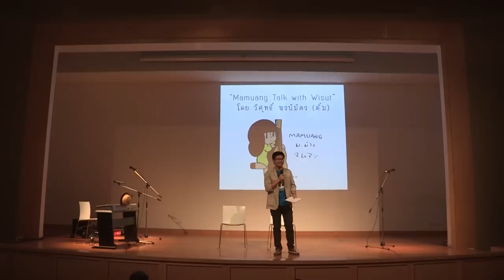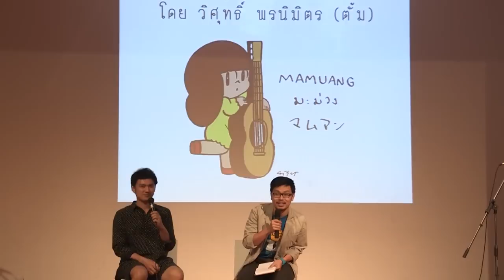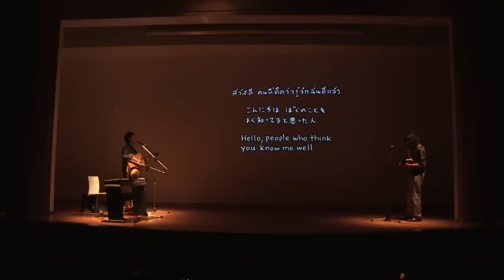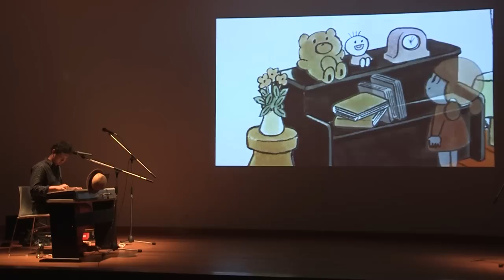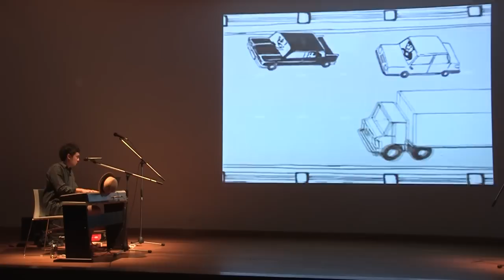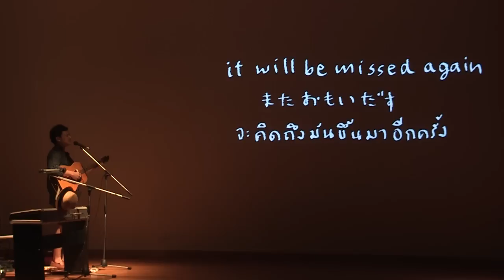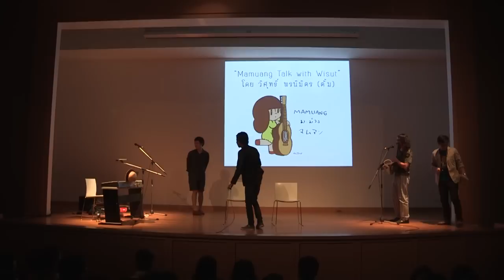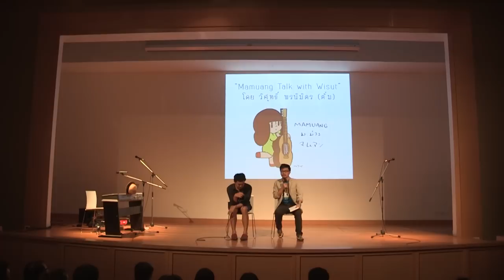bacc - Mamuang Talk with Wisut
“Mamuang Talk with Wisut”
โดย วิศุทธิ์ พรนิมิตร (ตั้ม)
วันศุกร์ที่ 21 พฤศจิกายน 2557 เวลา 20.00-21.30 น.
ณ ห้องออดิทอเรียม ชั้น 5 หอศิลปวัฒนธรรมแห่งกรุงเทพมหานคร

สอบถามเพิ่มเติมที่ โทร.
สร้างสรรค์กิจกรรมโดยห้องสมุดศิลปะ หอศิลปวัฒนธรรมแห่งกรุงเทพมหานคร

By Wisut Ponnimit (Tam)
Friday 21 November 2014 at 20.00 – 21.30 hrs.
Auditorium, 5th floor, Bangkok Art and Culture Centre

Activity by Art Library, Bangkok Art and Culture Centre